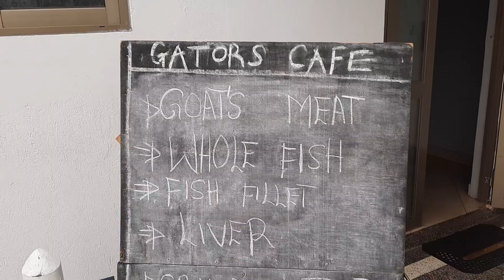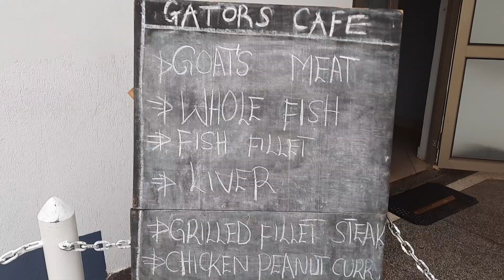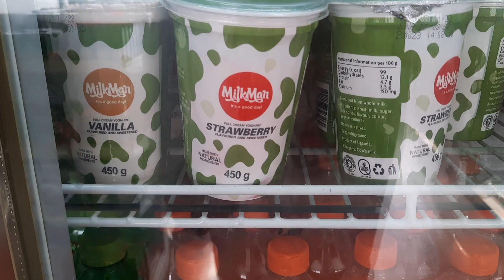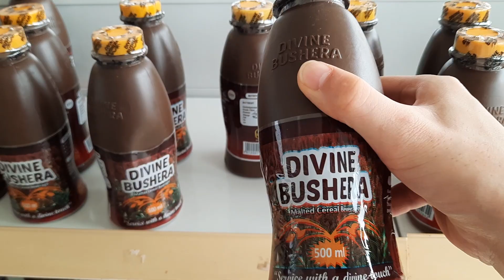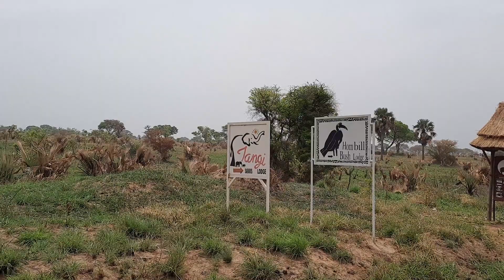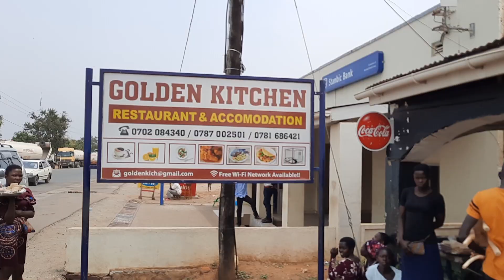Uganda'da Vahşi Hayvanlar Dolu Yolculuk - Market Fiyatları - Korkunç Balık Kafası Yedim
Herkese Merhaba! Mina san Konniçiwa :)
Araba ile Uganda'nın başkenti Kampala'dan Kuzaybatındaki şehir Arua'ya gittik çünkü asıl işlerim o tarafda olan mülteci yerleşmelerinde gerçekleştiriliyor. Yolun ortasında milli doğa parkı (Murchison Falls National Park) olduğu için bir sürü hayvanlar gördük. Ayrıca güzel nehir balığı yedik.